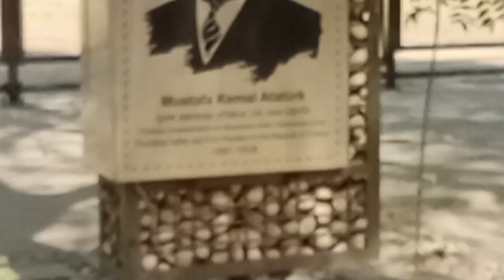বনানী ২৭ নম্বরের পার্ক কামাল আতাতুর্ক Kamal Ataturk Park Banani বনানী-গুলশান ২ কামাল আতাতুর্ক এভিনিউ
বনানী ২৭ নম্বরের পার্ক এখন কামাল আতাতুর্ক
New PARK in BANANI | Kamal Ataturk Park | Dhaka
Kemal Ataturk Avenue, Banani | Street | Dhaka
বনানী টু গুলশান ২ কামাল আতাতুর্ক এভিনিউ | Kamal Ataturk Avenue
কামাল আতাতুর্ক আবক্ষ ও পার্ক উদ্বোধন